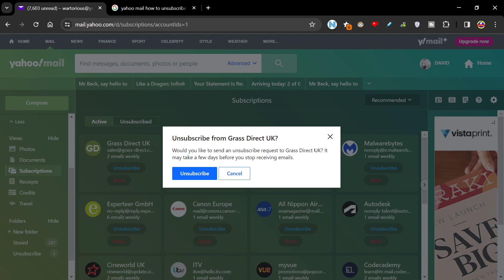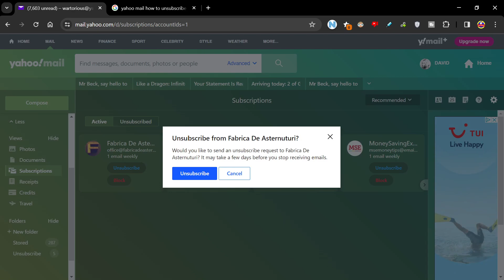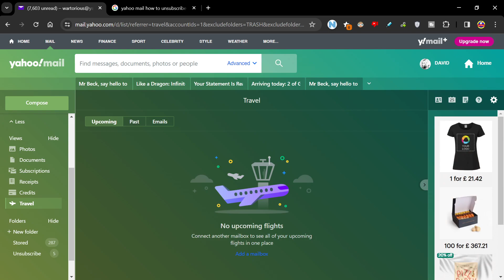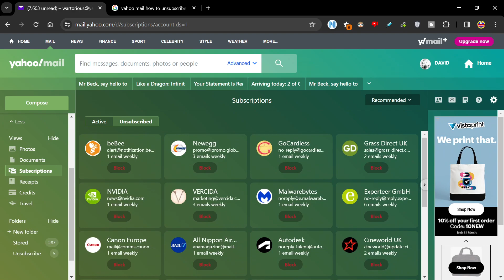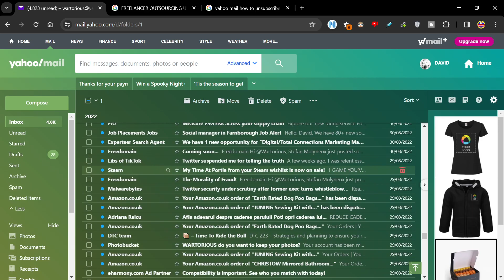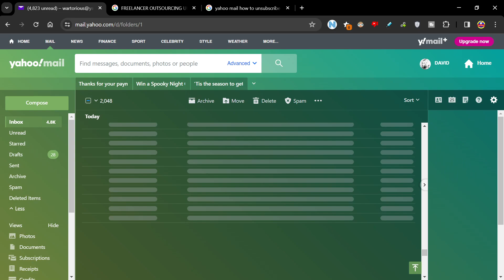How To Unsubscribe E-Mails in Yahoo Mail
To unsubscribe from emails in Yahoo Mail:

Open Yahoo Mail and log in.
New Way: Select the unsubscribe option from the left menu.
Old Way: Open the email, find the "Unsubscribe" link at the bottom, and click it.
Follow any confirmation steps to complete the process.
Use Yahoo's "Spam" or "Bulk" folder to manage unwanted emails.
Block the sender if necessary.
Always ensure the email is legitimate before unsubscribing.